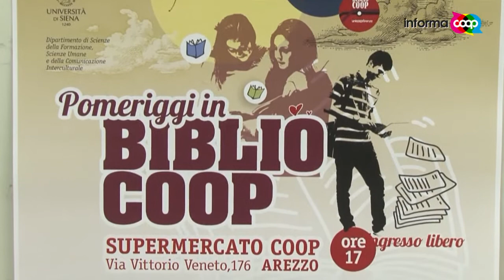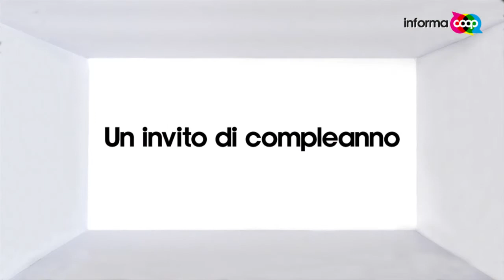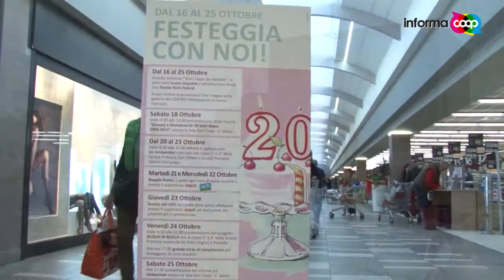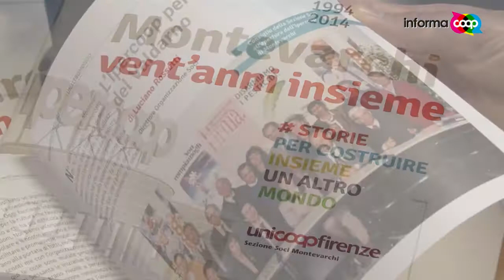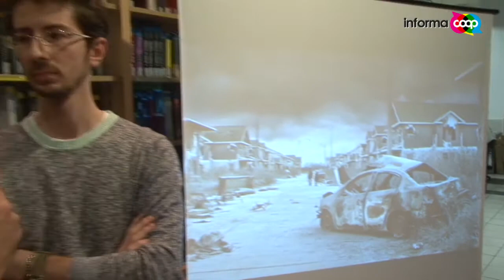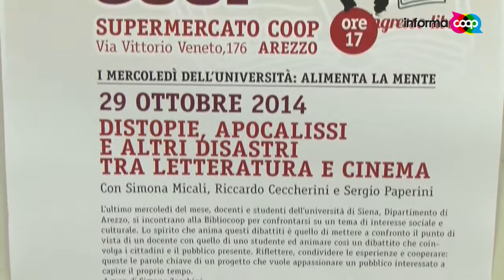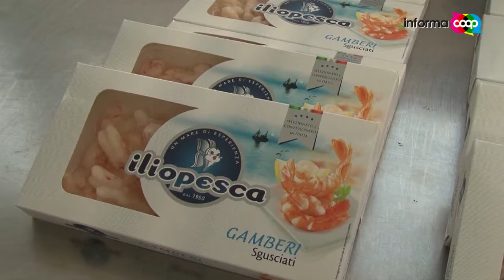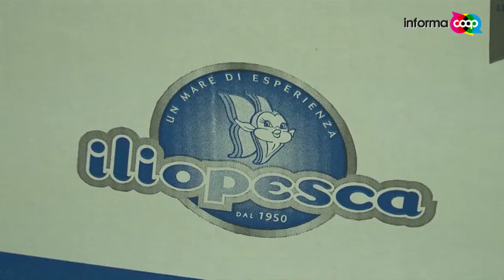Informacoop n.36/2014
InformaCoop, la trasmissione televisiva di Unicoop Firenze. Puntata del 1-2 novembre 2014. I servizi: 1) I mercoledì dell'Università. Iniziativa sezione soci Arezzo con l'Università di Siena dipartimento di Arezzo; 2) Un mare di esperienza. Visita all'azienda Iliopesca; 3) 20 anni del Coop.fi di Montevarchi.